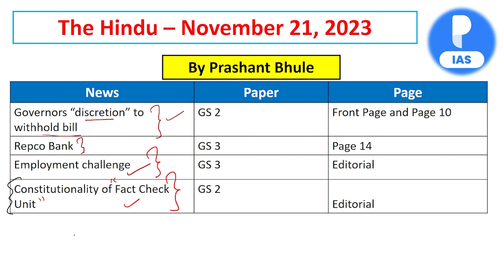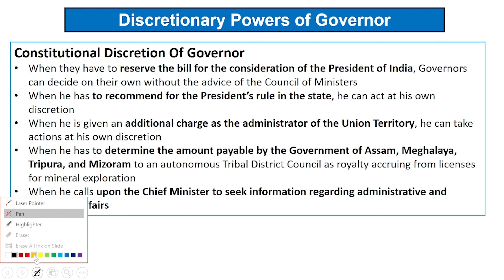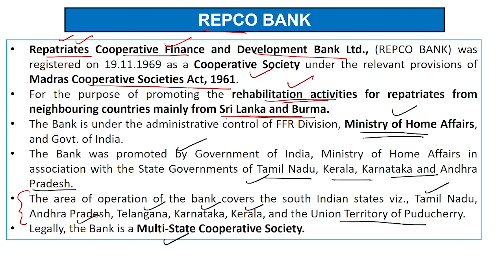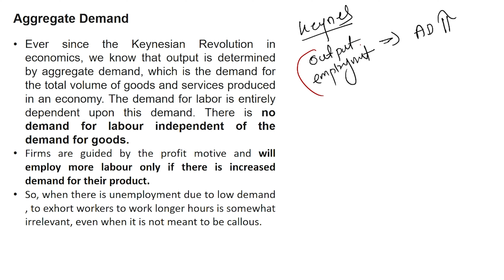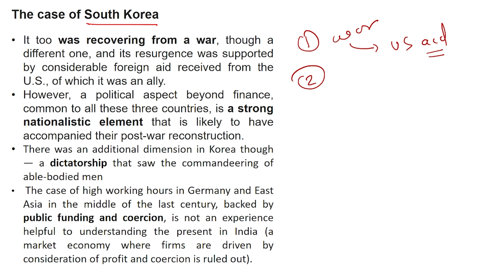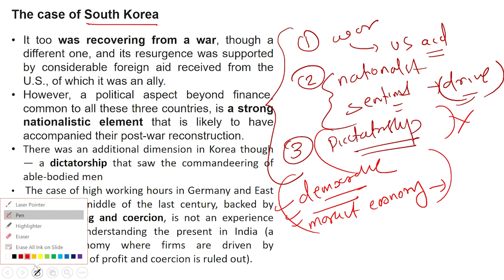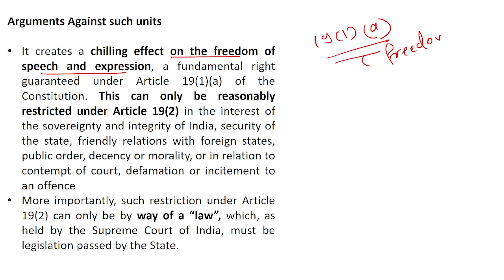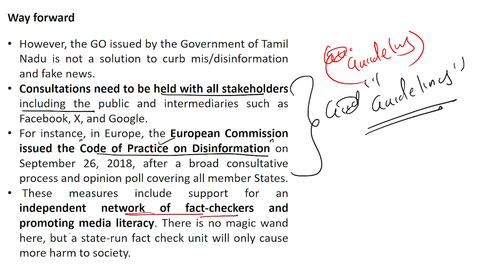21 Nov 2023 | The Hindu Newspaper Analysis for UPSC | Current Affairs Today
PRAYAS: Mastering UPSC CSE Answer Writing (Online/Offline)

21 Nov 2023 | The Hindu Newspaper Analysis for UPSC | Current Affairs Today

In this video, Prashant Sir will cover important current affairs through The Hindu Newspaper and editorial analysis. This video will be helpful for Prelims as well as Mains preparation for the UPSC Civil Services Exam.

Introduction 00:00
Governors “discretion” to withhold bill GS 2 01:43
Repco Bank GS 3 11:00
Employment challenge GS 3 13:57
Constitutionality of Fact Check Unit GS 2 29:18